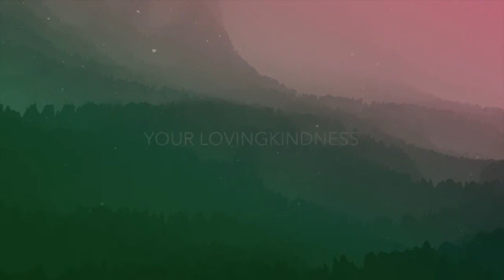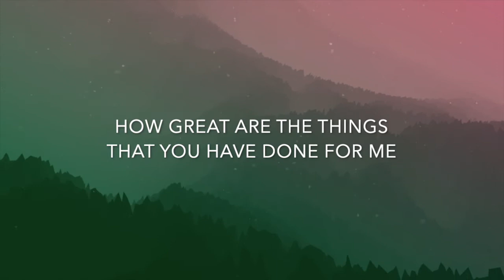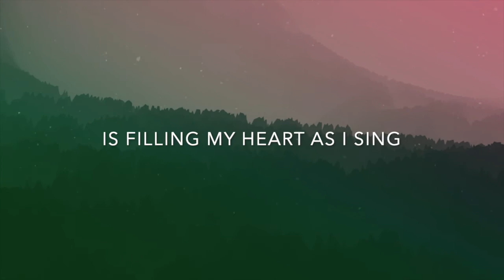How Great Are You, Lord Lyric Video (Robin Mark)